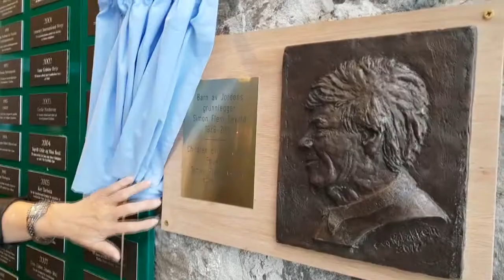Avduking plakett Simon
Torsdag ettermiddag, 7. juni 2018, avduket tidligere styreleder i Barn av jorden, Dag Christensen en minneplakett over Simon Flem Devold i Panoramahallen ved Nordkapphallen.